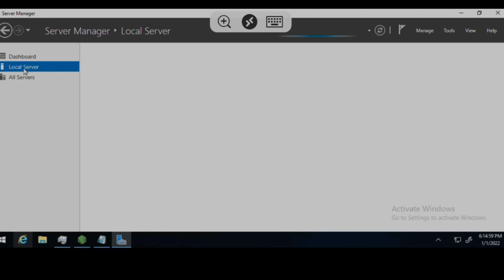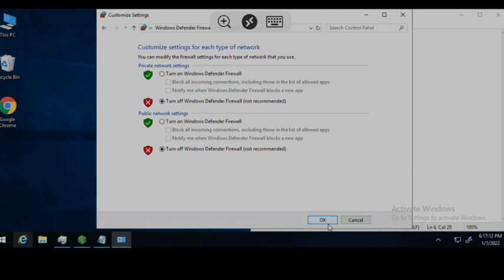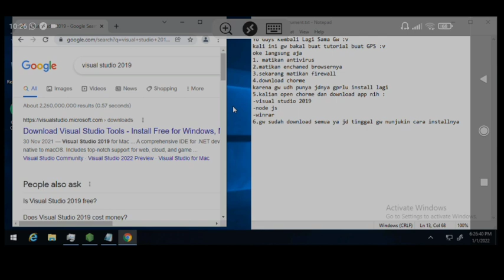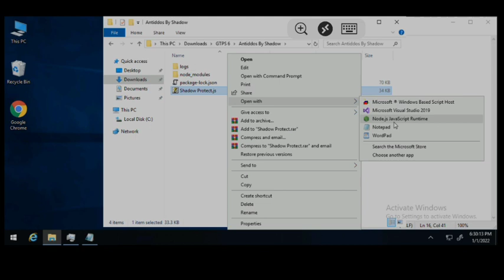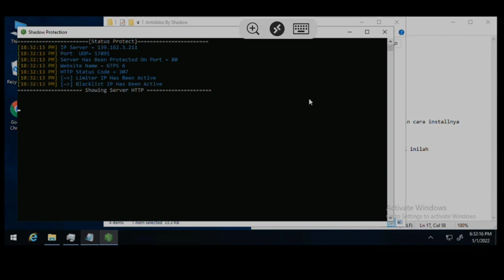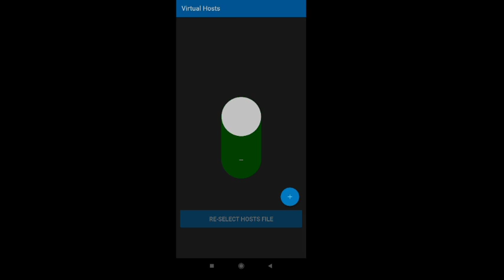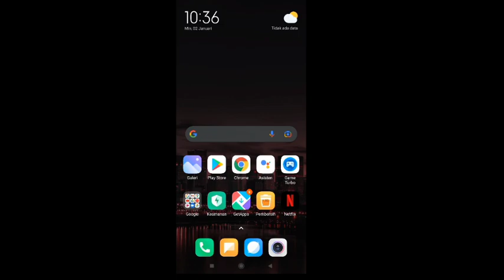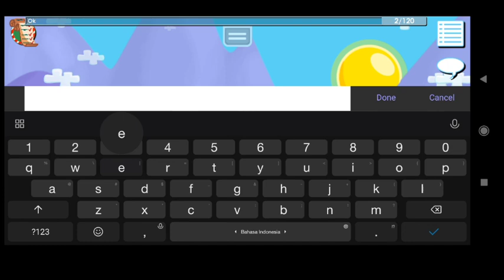Cara Membuat Growtopia Private Server🔥 Bisa Profit Bgl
Bahan Bahan GTPS

                   🌀GTPS 6 Private Server

🌀Tutor Masuk GTPS🌀
1.Install Host Dan Virtual Host Link Diatas
2.Setelah Selesai Menginstall Kalian Buka Virtual Host
3.Lalu Pencet Select Host
4.Setelah Itu Cari Host Yang Kalian Download Tadi
5.Jika Sudah Kalian Masuk Ke Growtopia Dan Login
6.Setelah Itu Kalian Berhasil Main GTPS

🌀Masalah Di GTPS Dan Solusinya :
1.Jika Ercon Berarti Server Lagi Download
2.Jika Geting Server Addres Berarti Server/host sudah beda
3.Jika eror 404 Kalian Login Gt Asli
4.Jika Conection Time Out Kalian Harus Login Gt Asli Dan Mengupdte Item

Note : Saya Itu Bukan Pemilik Gtps Saya Cuman Promosi

💠Shadow GTPS Team💠

growtopia private server 2021 role murah,
growtopia private server 2021 free rolegrowtopia private server on pc,
growtopia private server for pc,
growtopia private server for android,
growtopia private server how to get legendary name,
growtopia private server how to get items,
growtopia private server no discord,
growtopia private server android no virtual host,
growtopia private server 2021 no discordgrowtopia private server 2021,
u topia private server growtopia,
the best growtopia private server,
growtopia private server beta topia,
growtopia private server 3.68,
growtopia private server 3.71,
growtopia private server 3.73,
growtopia private server 3.74,